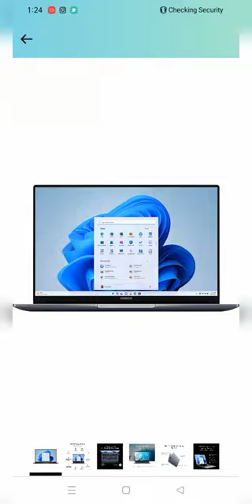Honor MagicBook 14 unboxing (8GB/512GB PCIe SSD/Windows 11/Fingerprint laptop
Product Description

【 Stylish Appearance】 Honor Magicbook 14 has a Premium Aluminium Metal Body with 15.9MM Thickness, 4.8 MM Narrow Bezels, and the weight of the laptop is only 1.38kg, which allows you to carry it easily, making it very convenient for travel and work
【Eye Comfort Mode】 It has 14” FHD Full View IPS Anti-Glare Screen. And has the Support of TÜV Rheinland Low Blue Light Certification, and Flicker Free Certification. It Protects your eyes at all times, and your eyes will no longer be fatigued when working
【 65W Type-C Fast Charging 】 HONOR MagicBook 14 has a large battery capacity of 56 Wh, which can power local video watching for about 11 hours. The 65W portable charger can supplement about 65% battery capacity for HONOR MagicBook 14 in 1 hour.
【Fast Speed Laptop】Ryzen 5 5500U Processor, 2.1 GHz base speed, 4.0 GHz Max Speed, 6 Cores, 12 Threads | AMD Radeon Graphics. 8GB DDR4 RAM & 512GB PCIe SSD, making it perfect for your office and study needs.
【Security and Privacy】2-in-1 Fingerprint Power Button save you the trouble of entering passwords. Webcam: 720P HD Pop-up Camera with Privacy Mode, always protecting your privacy.
【 Backlit Keyboard 】 Honor Magicbook 14 comes with Backlit keyboard that allows you to type comfortably even in low-light & dark conditions
【Operating System】 Pre-Loaded Windows 11 Home 64-bit

👉 Review After 2 weeks. , Best for the price. But battery backup Is vary depending on your usages.. if you do video editing on battery mode then you'll likely to endup within 3 hours. But if you just type or watch videos, then it will last upto 6-7 hours I guess, it could be sometimes less or even more.. I haven't tested until low battery, never been below 50% yet.

Tips: avoid charging for long time when you're using the laptop, it may heat up a bit, but if you're doing heavy task then it's normal to plug in and work , Little bit heat is Normal since it's a metal body, heat spreads to keep the internal cooler

I bought x15 varient at 35,490/-.Display is soo nice , better brightness and viewing angels. Battery back is good. I used continuously for 3:30 hours and it drained 92 to 60 browsing,video playing and setting up accounts.
The laptop is fast enough. Ryzen 5500U is a good processor,i haven't noticed any heating issues.body looks premium.camera is not impressive due to low positioning it's not covering our face when the hinge is at 90° and Below. Camera quality is average. Desigh is better than any other laptops at this price range.weight also less

🤐  everyone talks about negative things but it was really awesome for coding and all other kinds of stufs ✌️

😴  Hi,

I had used Mi notebook ultra and here is my comparison:

* Display: On Paper Mi display is better with higher resolution and 90Hz refresh. But The contract I felt is better in Honor than Mi and web pages are more comfortable in Honor. Tough to pick a winner. But I personally liked Honor.

* Build: Both are good. This is more compact. light than Mi and better for portability

* Performance: I found both are good performance wise

* Track Pad: Honor is better. Mi makes bad sounds when clicked. Mi track pad is bigger but sometimes not responsive in the corrners.

* Keyboard: I did not find major differences. Both are more or less same. But Backlight is not good in Honor and way better in Mi

* Speaker: No competition. Honor is way better than Mi. Mi speaker is almost non existent and cannot be used without external/bluetooth speaker.

* Battery Life: I could get around 8 hours playing songs in youtube continuously. Similar test gave only 5 hours in Mi.

Support: Not sure about Honor. But you will have may service centers for Mi

Connectivity: May be better in Mi as it might support thunderbolt and monitor connection on USB C. I have not tested in Mi though.

Webcam: Not a dealbreaker but Honor camera angle may not be liked by everyone compared to standard camera positioning in Mi.

Value for Money : Honor. That too great value of you get it under 40K. Mi is 12 to 15K more expensive than Honor.